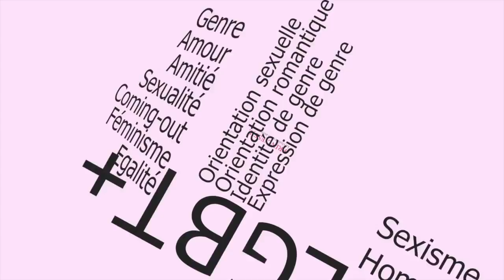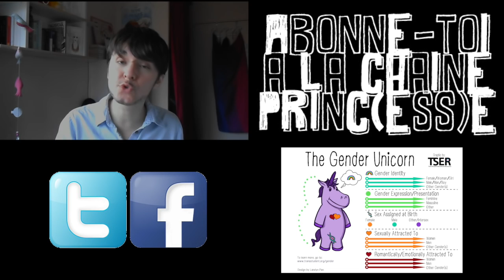Identité de genre et expression de genre 101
Si tu as des remarques complémentaires : poste un commentaire !